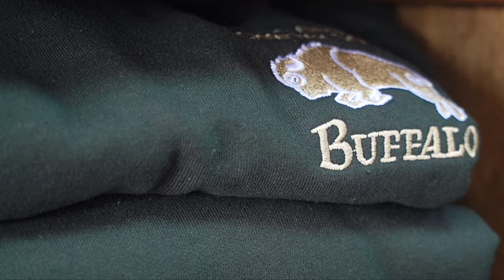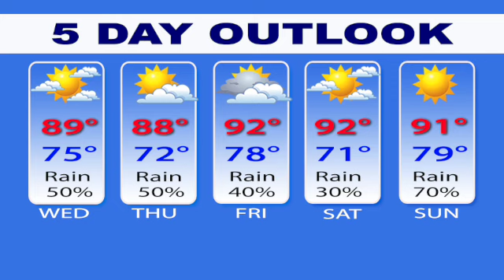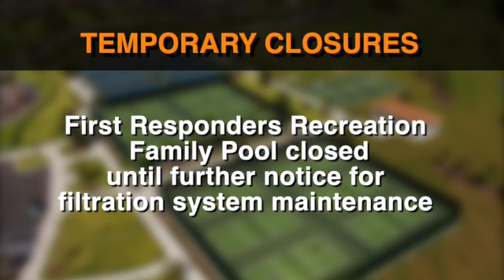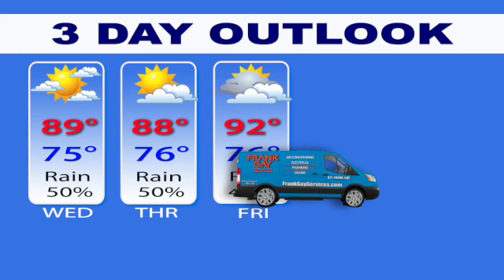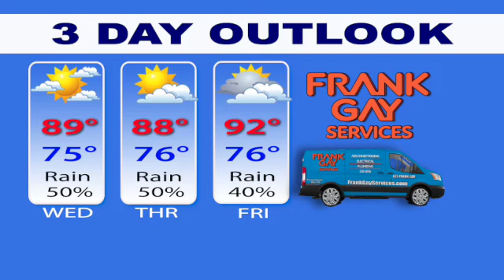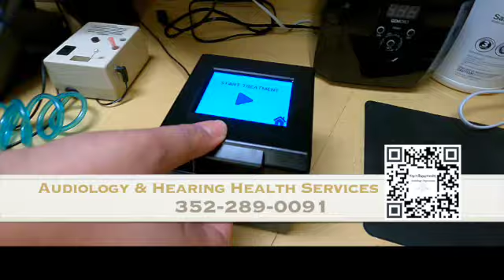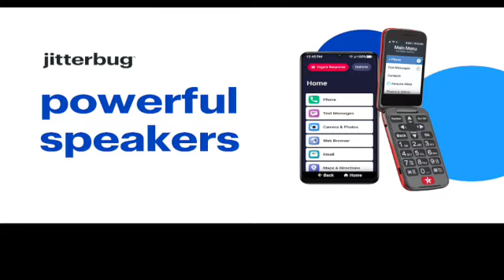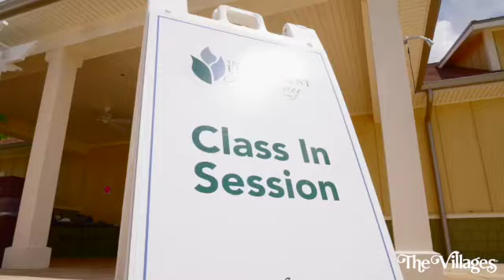Your Lifestyle News for Tuesday, July 9, 2024.